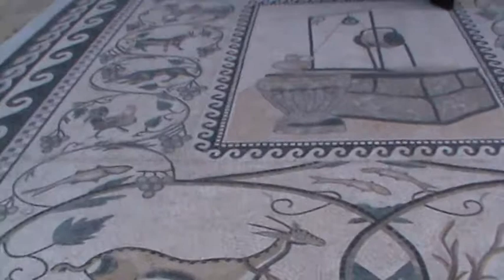Nablus - Biserica Putului lui Iacov(21.01.2012)